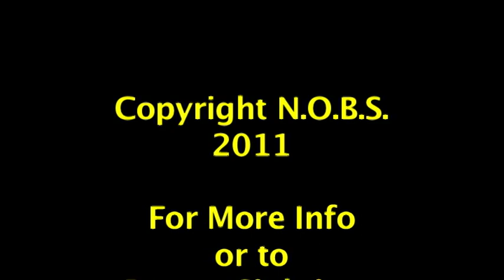Bigfoot Captured on Video in New Orleans City Park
for more information.  The New Orleans Bigfoot Society (N.O.B.S.) received this video of what appears to be an unclassified non-human primate in New Orleans City Park.  N.O.B.S. immediately dispatched a field team who gathered hair and fecal samples from the site of the encounter.  N.O.B.S. will update the public regarding the lab results as soon as they are available.

If this evidence proves conclusive, it will be a major breakthrough in the scientific search for Bigfoot.

There has been a rash of recent sightings in the area including one in New Orleans East (at the abandoned Six Flags) and at least two other verified reports of strange humanoid creatures encountered in City Park.  We have also received audio recordings and photographic evidence that is currently being analyzed.

Remember, your sighting could be the one that finally solves the Sasquatch riddle.  We are here to believe you.